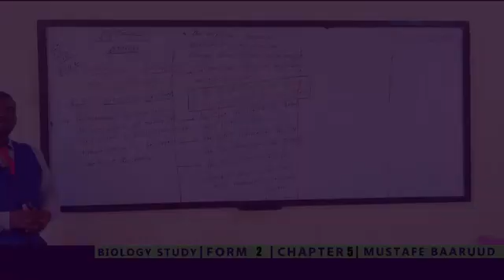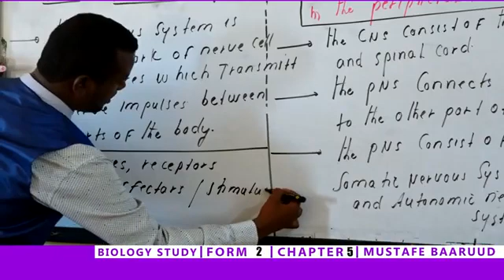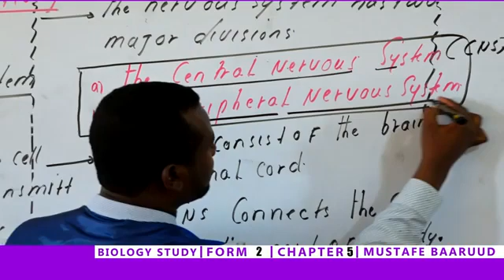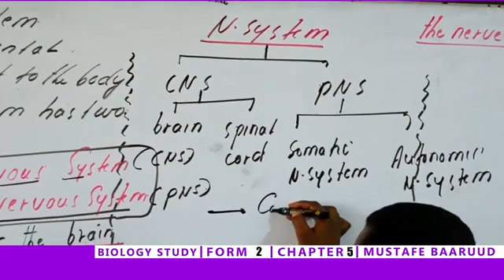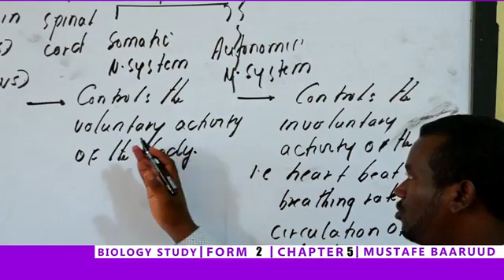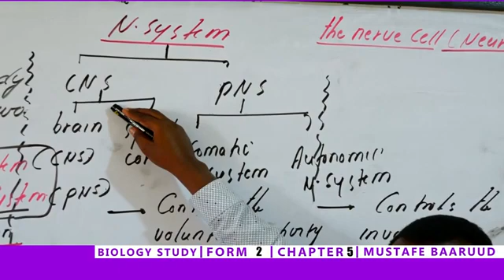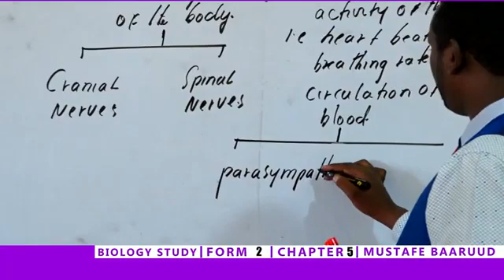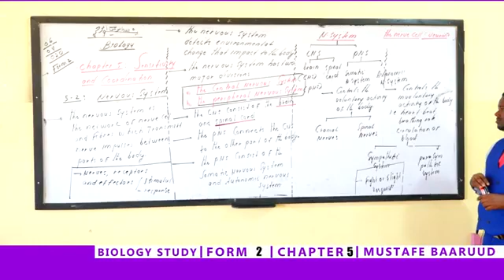Biology Form Two Chapter 5 / Ilays Secondary School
DAY 3 BIOLOGY FORM 2 CHAPTER 5